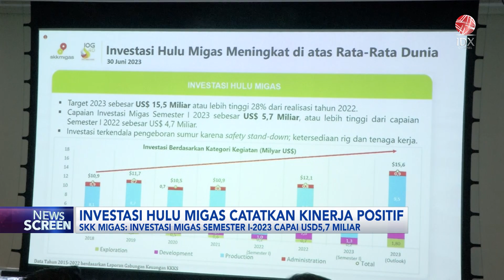Investasi Hulu Migas Catatkan Kinerja Positif | IDX CHANNEL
Industri Hulu Migas di tanah air berhasil mencatatkan investasi hingga USD5,7 miliar, hingga semester I-2023. Angka ini naik 21% dari sebelumnya USD4,7 miliar.